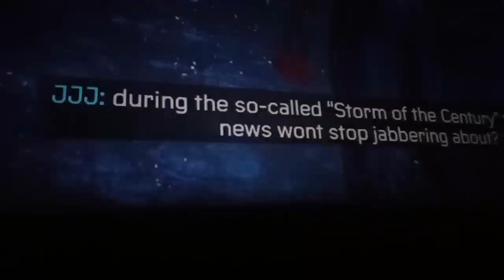marvel spider -man miles Morales